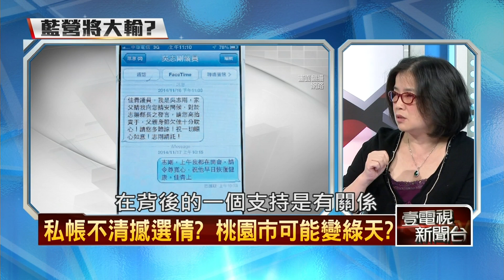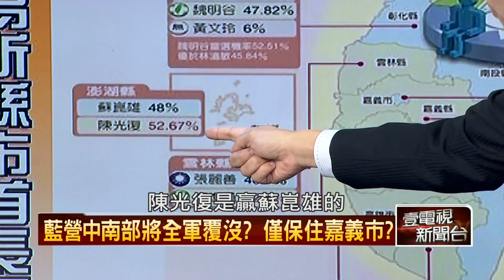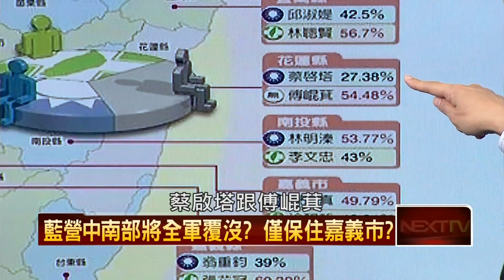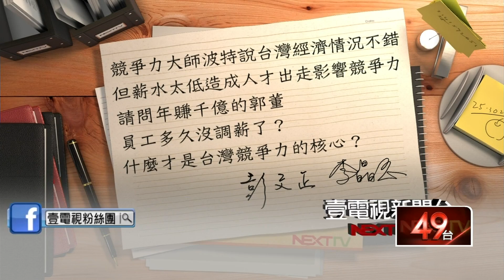11/18/2014壹新聞《正晶限時批》Part8 HD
來賓：汪潔民、周玉蔻、蔡玉真、黃偉哲、鍾小平、謝賢

- 連戰混蛋說發酵，誰才是現代汪精衛？
- 沒救連勝文，幹麼送紅酒？ 柯又該收不該收？
- 封關民調顯示：藍營掉5席、綠營增4席？
- 私帳不清影響吳志揚選情？桃園藍天變綠地？
- 票投張麗善就是支持馬英九，張為何要提告？
- 蘇起新書爆連戰洩密，蔻蔻姐嗆：馬金敢辦嗎？
- 金衛TDR，EVENSTAR兩大爭議，連營以拖待變？